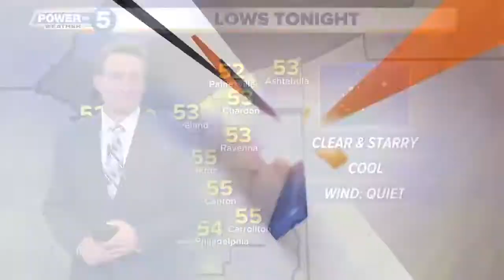Tuesday weather and top stories